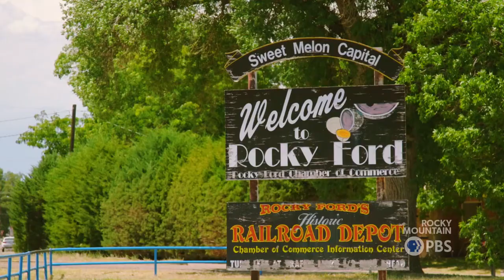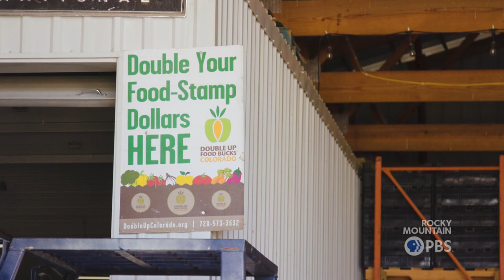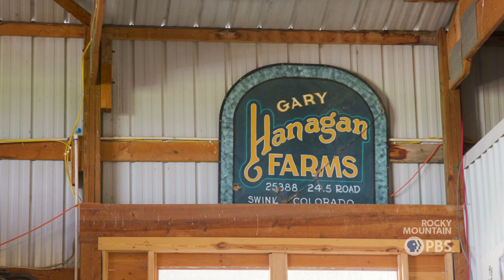Water to water, dust to dust in the Arkansas Valley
Water has become a precious commodity in the Arkansas Valley, spurring collaborations between researchers at the Arkansas Valley Research Center  and local farmers to sustain farmlands and the small communities they support